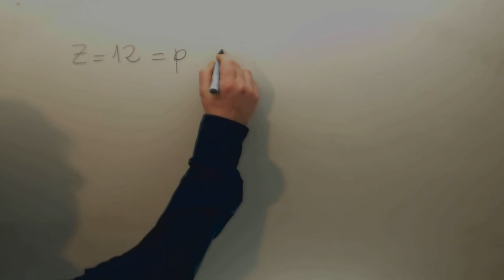Numero atomico y numero masico Fisica y quimica 3º ESO Academia Usero Estepona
Numero atomico y numero masico Fisica y quimica 3º ESO Suscríbete a nuestro canal en Youtube para ayudarnos a seguir creciendo Academia Usero en Estepona, el centro de formación con más vídeos en Internet del Mundo presenta